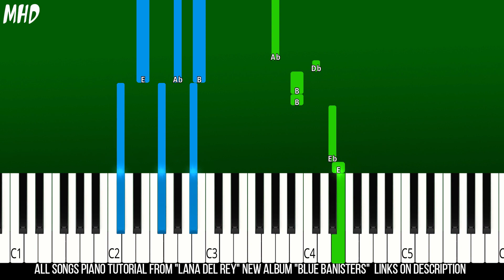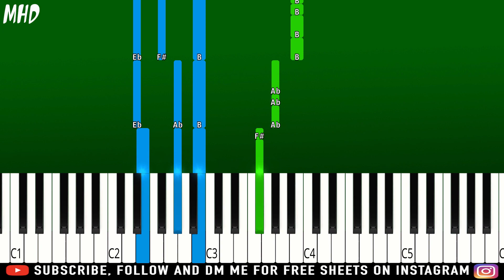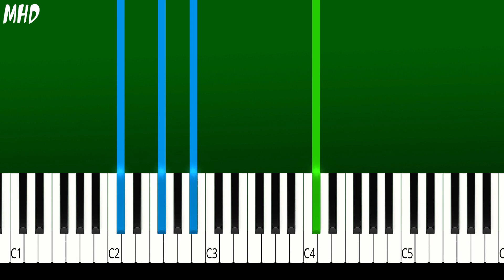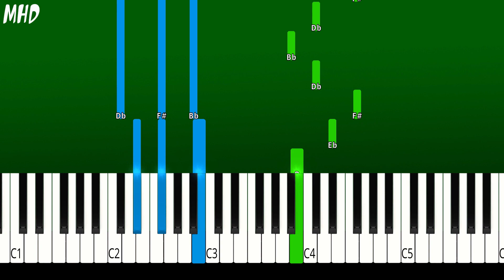Lana Del Rey - Black Bathing Suit - Piano Tutorial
► Learn How To Play Lana Del Rey - Black Bathing Suit | Piano Tutorial | Piano Cover | Easy Piano Tutorial

🔎 SOCIAL 🔎